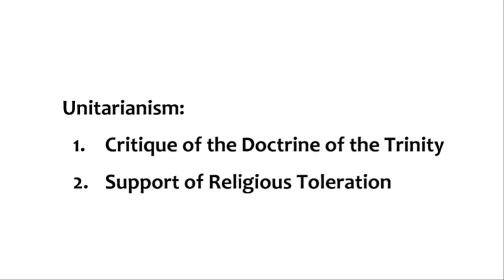Unitarian Universalist Minute #29